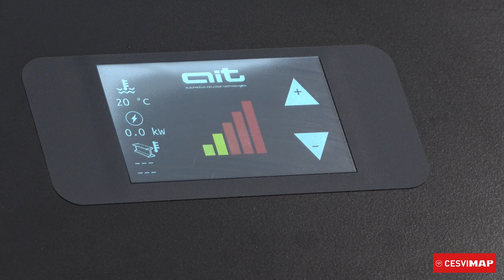Máquina de aporte de calor por inducción de AIT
En el espacio Banco de pruebas CESVIMAP, mostramos la nueva máquina de aporte de calor por inducción AIT, suministrada por Prima Ibérica. En este caso, la hemos probado sobre un vehículo industrial.